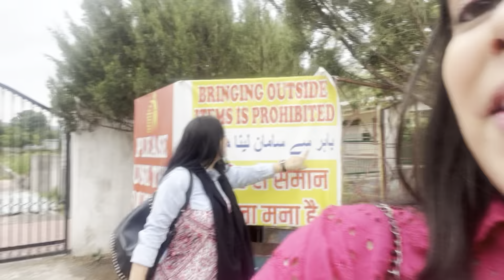Picnic me bhut Mza kiya //khaney ko kuch nhi mela 😒